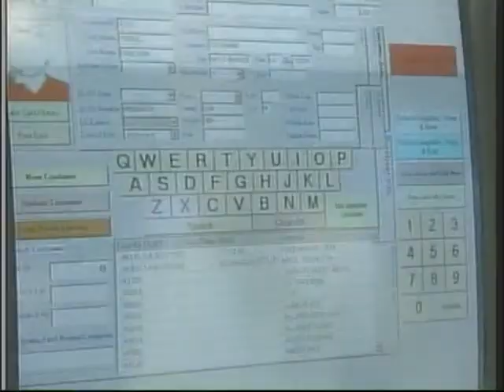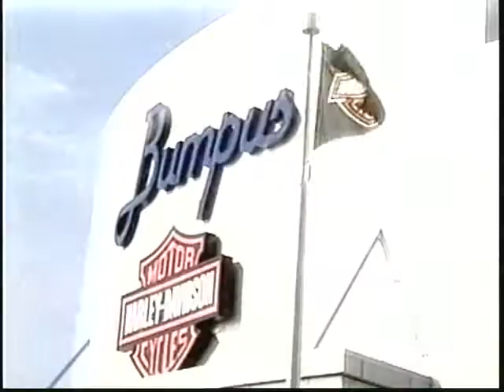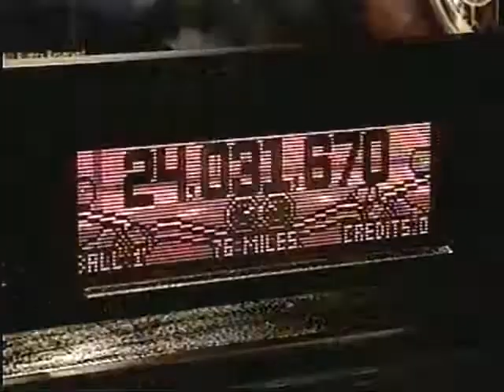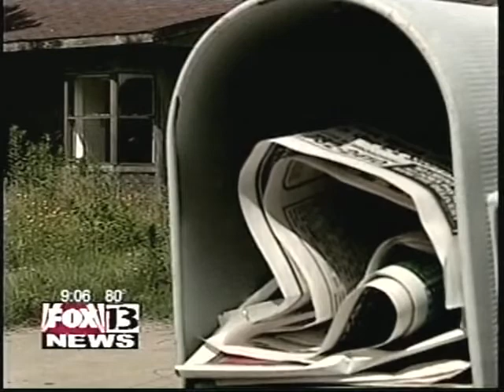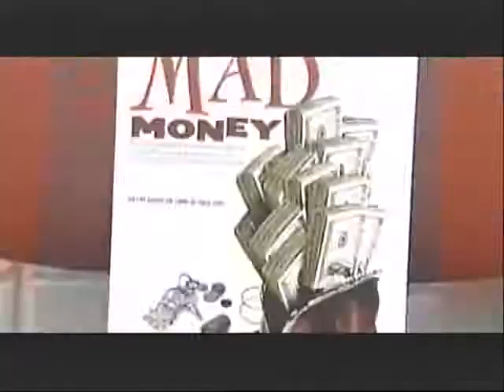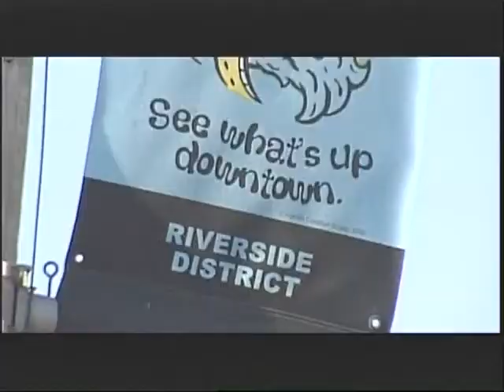James Murphy Photojournalist Resume Tape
A collection of news stories I shot and edited in Memphis, Shreveport, and Monroe, LA